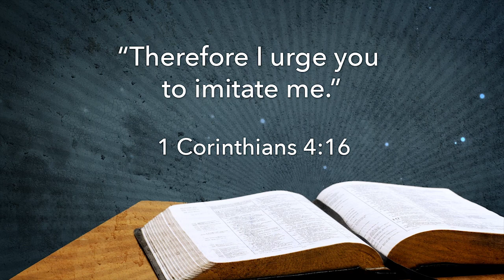Joni's Corner: Master Artists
Want to become an expert at something? Then you've got to learn from the experts. It's something mouth-painter, Joni Eareckson Tada does when it comes to her artwork. And it's something you can do in your spiritual walk.